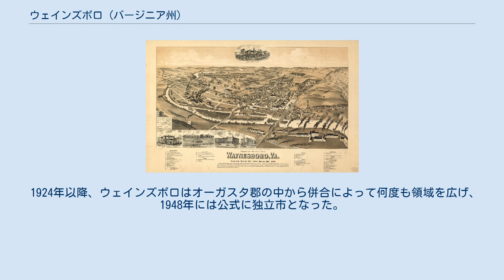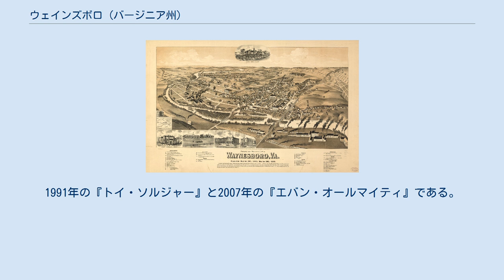ウェインズボロ (バージニア州)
ウェインズボロ（英: Waynesboro、元フラック）は、アメリカ合衆国バージニア州中央部に位置する独立市である。
周りをオーガスタ郡に取り囲まれている。
2010年国勢調査での人口は21,006人だった。
市名はアンソニー・ウェイン将軍に因んで名付けられた。
 シェナンドー・バレーに位置し、南北戦争の重要な史跡やシェナンドー国立公園に近い。
州間高速道路64号線の一部が市域に入っており、ブルーリッジ・パークウェイ、スカイライン・ドライブ、アパラチアン・トレイルにも5マイル (8 km) と離れていない。
風景画家P・バックリー・モスの故郷であり、P・バックリー・モス美術館には毎年45,000人の観賞者が訪れている。
大型のデュポン工場（現在はインビスタ、コッホ・インダストリーズが所有）、スパンデックス繊維のライクラが発明されたベンジャー研究所、ウェイン・テックスという大型繊維工場（モホーク・インダストリーズが所有）が、20世紀の大半を通じて市民の主要雇用主だった。
北東にあるゼネラル・エレクトリックはリレーとコンピュータ用プリンタを製造しており、やはり重要な雇用主だった。
市内には Ntelos の本社がある。
この会社はバージニア州、ウェストバージニア州、ノースカロライナ州、テネシー州、ケンタッキー州、オハイオ州を対象とする無線通信会社である。
市の経済には観光業、製造業、小売業が重要であり続けている。
バレー・ベースボールリーグのウェインズボロ・ジェネラルズが本拠地にしている。
 ウェインズボロ市はスタントン・ウェインズボロ大都市圏の主要都市である。
この都市圏にはオーガスタ郡、やはり独立市のスタントン市、およびウェインズボロ市が含まれている。
 ウェインズボロ市はイギリス領バージニア植民地の中にあり、アメリカ独立戦争から独立、バージニア州となった後でも、アパラチア山脈やブルーリッジ山脈の西側はフロンティアと呼ばれていた。
荷車を引いた山越えは不可能に近かったが、その間に幾つかの谷があった。
ウェインズボロの近くには風隙のロックフィッシュギャップと呼ばれる谷があり、西部に向かおうとする多くの者にとって、ウェインズボロが便利な休息点になった。
 この地域は初期にティーズビルと呼ばれていた。
この名前の由来には幾つかの説がある。
1つはジェイコブ・ティーズとその妻が所有していた酒場に因むというもの、2つめはティーズ兄弟に因むというものである。
ジョージ・ワシントン、トーマス・ジェファーソン、シャトリ侯爵など多くの者がティーズの酒場に泊まったと考えられている。
シャトリ侯爵が書いた手紙には、この酒場がアメリカ最悪クラスのものであると表現し、ジェファーソンがそこに泊まり、その場所について語っていたことを確認している。
 北西インディアン戦争中の1794年、フォールン・ティンバーズの戦いで、アメリカ陸軍アンソニー・ウェイン将軍が重要な勝利を掴んでから間もなく、この地域がウェインズボロ（Waynesborough）と呼ばれ始めた。
地域開拓者の多くがペンシルベニア州から来ていたので、そこの出身である英雄から土地の名前を付けたのはあり得る話である。
後に綴りが代わって現在のもの（Waynesboro）になった。
 1798年には現在の中心街が区画割りされ販売された。
1801年1月8日、ウェインズボロの町が正式にバージニア州に認知され、1834年には法人化された。
 その時代から残っている建物にはプラム・ハウス（現在は観光シーズンに開けられる博物館）と、1806年に建設されたコイナー・クゼンベリー・ハウスがあり、これは町では最初の煉瓦造り建築と考えられ、現在もメインストリート沿いにある。
 当初の町は人口が緩り増加した。
1810年の人口は250人だった。
1860年でも457人だった。
しかし、ロックフィッシュギャップに繋がるバレー・ターンパイク沿いにあったので、着実に観光客が訪れ続けていた。
 南北戦争最終盤の1865年3月2日、南軍の将軍ジュバル・アーリーにとっては最後の戦いがウェインズボロで起きた。
ウェインズボロの戦いは僅か20分間で終わり、シェナンドー・バレーにあった南軍にとっては最後の打撃となった。
この戦闘に敗北した後、アーリーは町とバレーを北軍フィリップ・シェリダン将軍の軍隊に明け渡した。
この時代の建物の幾つかには戦闘の傷跡が残っている。
 戦後、ウェインズボロ地域は2つの鉄道の結...